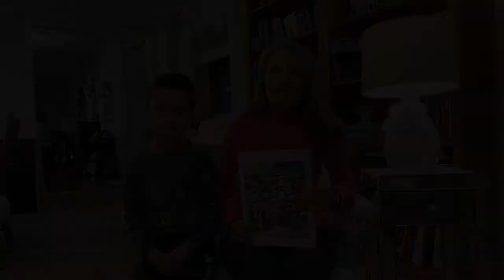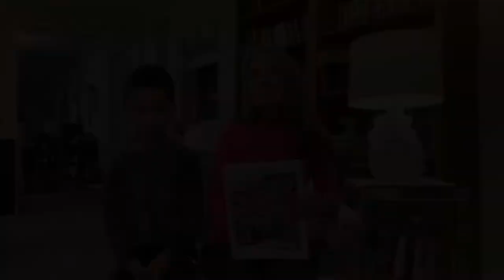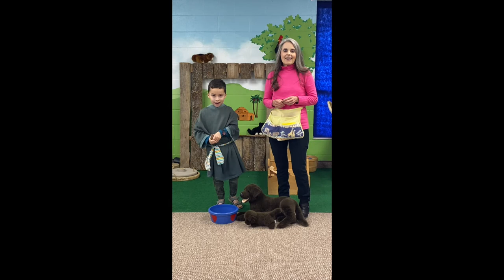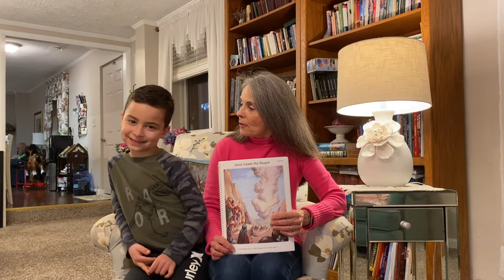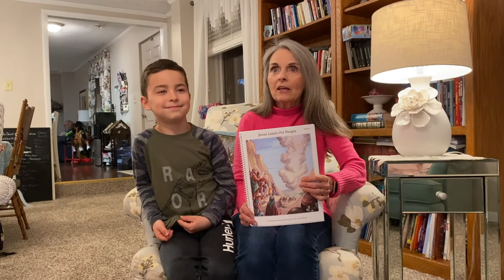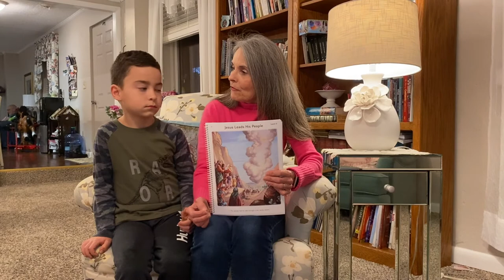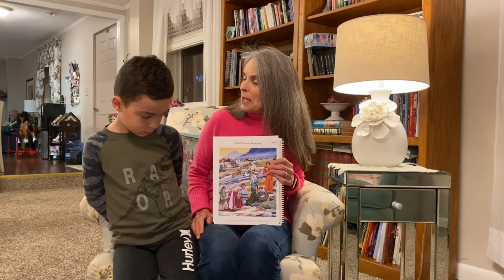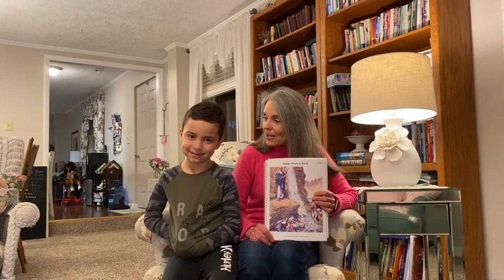Cradle Roll Sabbath School | March 20, 2021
Join us for todays sabbath school!